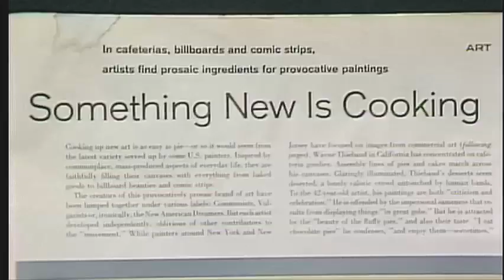Wayne Thiebaud | KQED Spark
Join KQED and visit Wayne Thiebaud in his studio as he prepares for a traveling retrospective of his work from the past 50 years.

Wayne Thiebaud is an American painter best known for his still lifes of edible treats and everyday objects in his singular illustrative style. His most popular subject matter includes colorful cakes, slices of pie, candy pieces, such as lollipops, and the winding streets of San Francisco.

For more coverage of the Bay Area's music, art, film, performing arts, literature and arts news,